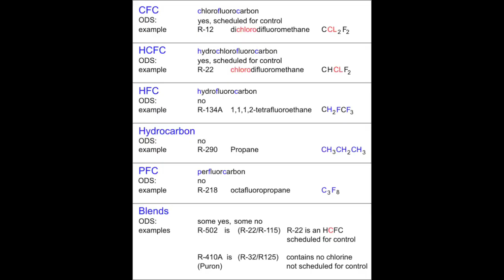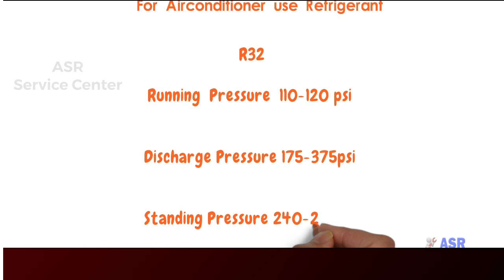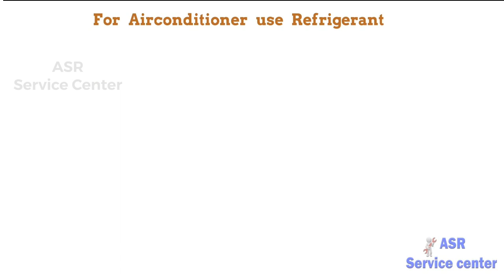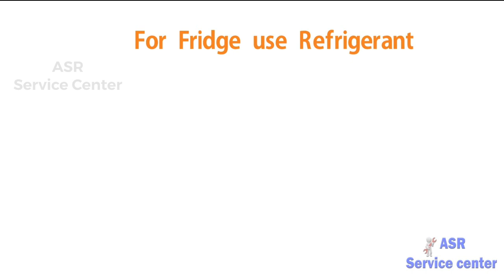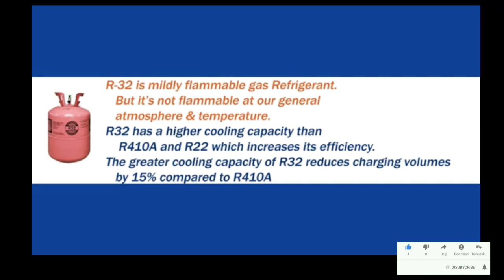Which type Refrigerant More used AC or Fridge 410,32,22,134,600 gas pressure identify video For Lear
About this video in Learn Refrigerant R12 R22 R404A R134A,R410a,600
gas pressure Suction Discharge,Standing pressure Gas Formula which type gas used for AC and Fridge Very useful information full video watching open this

1- About this video in learn air conditioning pipe ice freezing start how many low psi on and gas charging after how many psi defrosting start very useful information practically learn in hindi me full video watching open this

2- About this video this video in Learn BMS system how work how many benefits why use Bass system where use BMS system How Operating Learn this video full video watching open this

3-About this video air conditioner Room slow cooling Not cooling Quickly what’s problem how many Reason AC Low cooling how identify AC Faulty ya Room capacity size biggest very useful video for learning full video watching open this

4- About this video package ac water leaking check found Drain pipe block this video in learn drain pipe repair learn very useful information practically in Hindi me full video watching open this